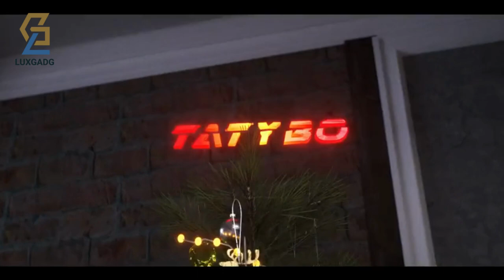𝐓𝐚𝐭𝐲𝐛𝐨 𝐂𝐮𝐟𝐟𝐢𝐞 𝐆𝐚𝐦𝐢𝐧𝐠 𝐏𝐞𝐫 𝐏𝐒𝟒 𝐏𝐒𝟓 𝐗𝐛𝐨𝐱 𝐎𝐧𝐞, 𝐂𝐮𝐟𝐟𝐢𝐞 𝐜𝐨𝐧 𝐌𝐢𝐜𝐫𝐨𝐟𝐨𝐧𝐨 𝐂𝐚𝐧𝐜𝐞𝐥𝐥𝐚𝐳𝐢𝐨𝐧𝐞 𝐝𝐞𝐥 𝐑𝐮𝐦𝐨𝐫𝐞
𝐓𝐚𝐭𝐲𝐛𝐨 𝐂𝐮𝐟𝐟𝐢𝐞 𝐆𝐚𝐦𝐢𝐧𝐠 𝐏𝐞𝐫 𝐏𝐒𝟒 𝐏𝐒𝟓 𝐗𝐛𝐨𝐱 𝐎𝐧𝐞, 𝐂𝐮𝐟𝐟𝐢𝐞 𝐜𝐨𝐧 𝐌𝐢𝐜𝐫𝐨𝐟𝐨𝐧𝐨 𝐂𝐚𝐧𝐜𝐞𝐥𝐥𝐚𝐳𝐢𝐨𝐧𝐞 𝐝𝐞𝐥 𝐑𝐮𝐦𝐨𝐫𝐞, 𝐒𝐭𝐞𝐫𝐞𝐨 𝐁𝐚𝐬𝐬 𝐃𝐞𝐞𝐩 𝐋𝐄𝐃 𝐑𝐆𝐁 (𝐁𝐥𝐚𝐜𝐤)
Compatto e versatile: grazie al meccanismo a pinza che avvolge lo smartphone solo su due lati

Design moderno e ultra colorato

Visualizzazione ottimale: grazie allo snodo sferico ruotabile a 360°

Fissaggio in auto: tramite gancio alle alette di aerazione, ad esclusione di alcune tipologie di bocchette rotonde

La confezione include: Supporto smartphone da auto, Istruzioni
# Universale # Universal # Tutti # Supporto # Smartphone # Rotazione # Holder # cellularline # Cellularli # Auto # Alette # Aerazione # 360°